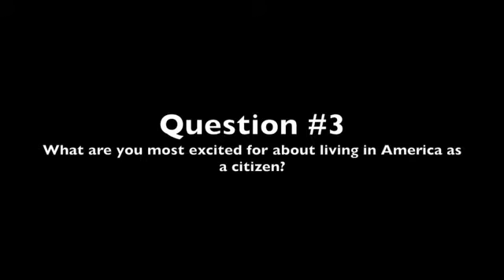For more, go to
By: nmiller1
Published on: July 2, 2015